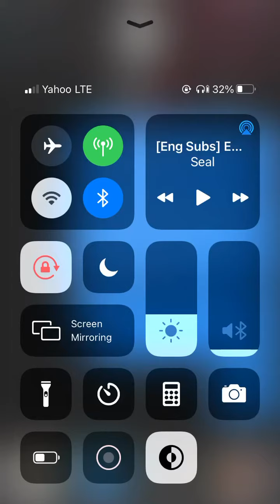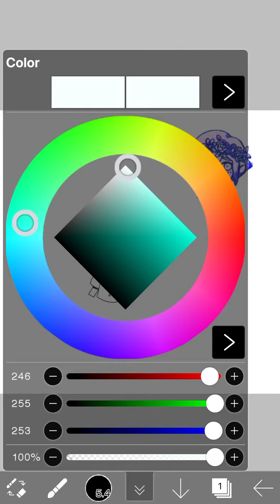trying to get my friend to respond..